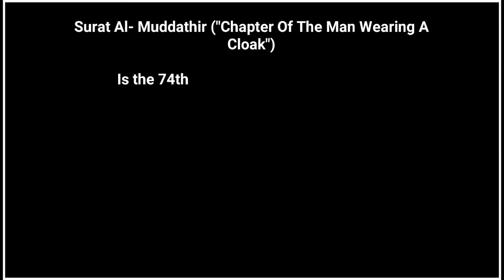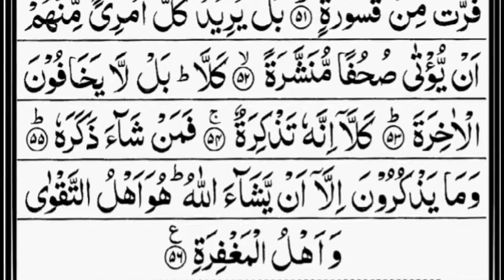74- Surah Al-Muddathir Full | By Sheikh Abdur-Rahman As-Sudais | With Arabic Text | 74-سورۃالمدثر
74- Surah Al-Muddathir Full | By Sheikh Abdur-Rahman As-Sudais | With Arabic Text | 74-سورۃالمدثر